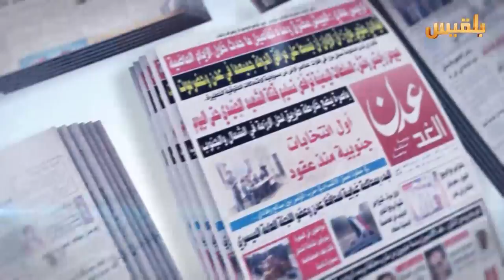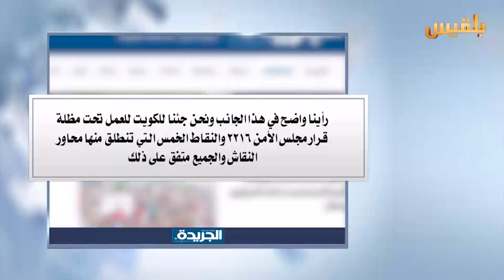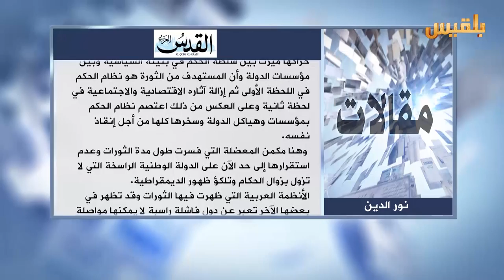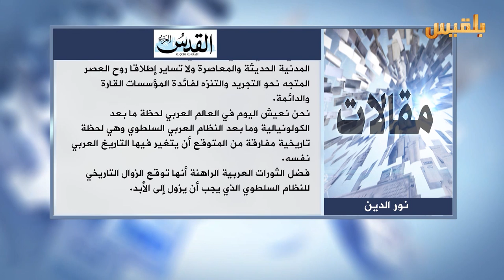كشك الصحافة | 22 - 6 - 2016 | تقديم : نضال الشبان